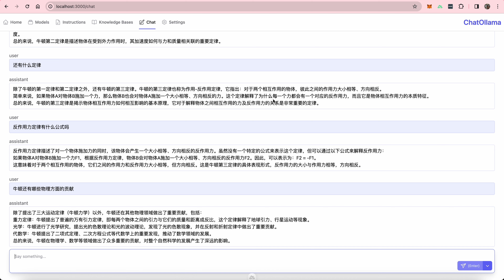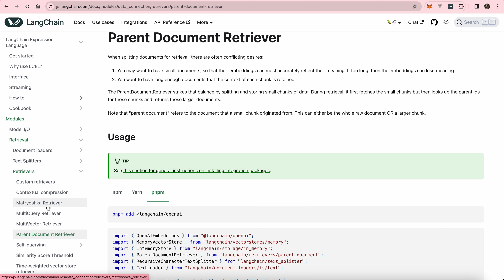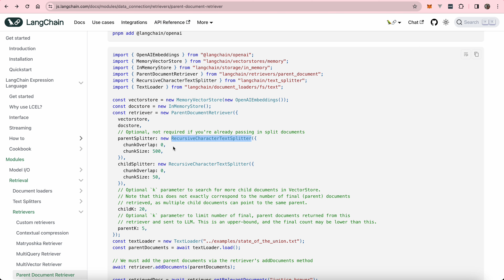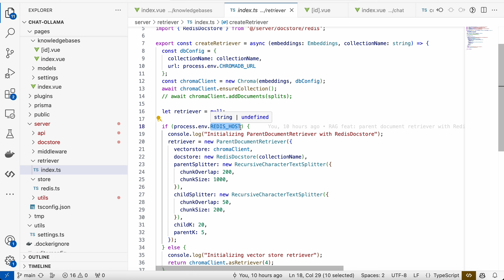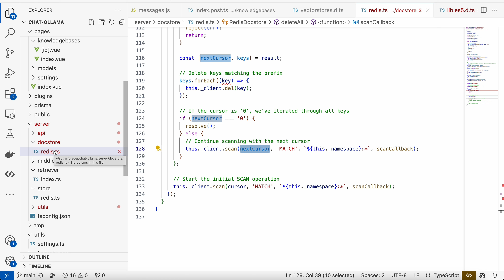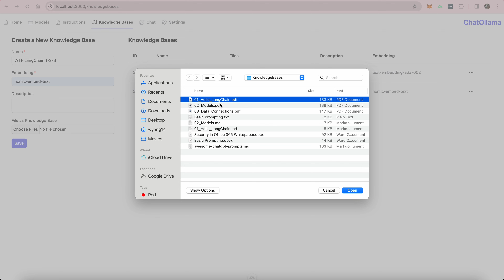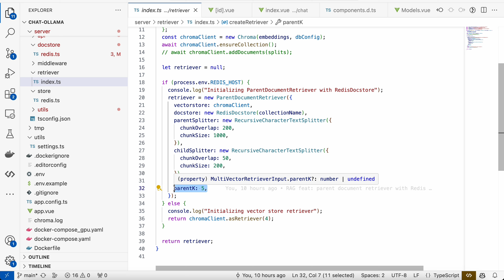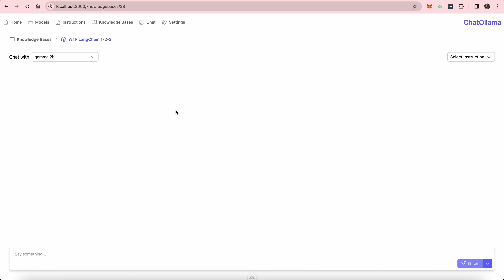基于LangChain高级RAG技术的本地知识库 - Chroma向量存储 + Redis文档存储 | ChatOllama升级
Ollama是目前最流行的大模型本地化工具之一。Ollama支持一系列开源大模型，包括主流的聊天模型和文本嵌入模型（Embedding Models）等。

本期视频中我将介绍ChatOllama的全新升级：
- 基于LangChain高级RAG技术的本地知识库。它采用了Chroma作为向量存储，Redis作为文档存储。

章节
00:00 ChatOllama更新简介
00:29 更流畅的聊天体验
01:23 知识库索引增强简介
01:50 知识库索引增强 - ParentDocumentRetriever简介
05:34 ChatOllama基于Redis的知识库索引增强
12:32 ChatOllama知识库工作机制详解
17:40 ChatOllama知识库的无Redis模式
18:23 总结